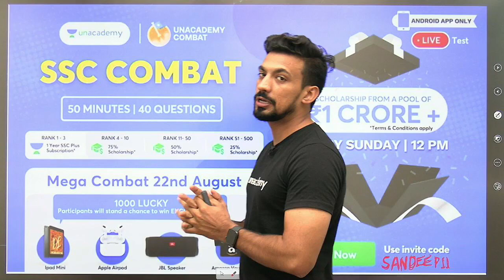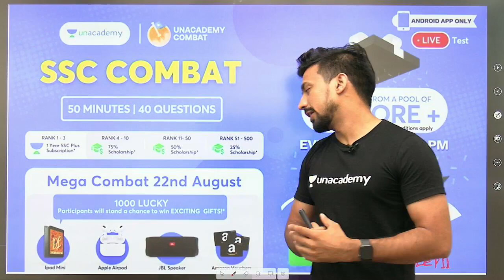Unacademy SSC Combat | Win Amazing Prizes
✿ Morning Shows:
6:45 AM - RNA Show by Ankit Avasthi

✿ SSC, Railway & Other Exams:
8:30 AM - Maths by Ajay Chaudhry
9:00 AM - Maths by Dharmendra Meena
02:00 PM - Mechanical Engg by Vishal Sharma
11:00 AM - GK by Alok Bajpai
11:00 AM - Fluid Mechanics by Vivek Singh
12:00 PM - Maths by Ramesh Kumar
1:00 PM - Maths by Naman Agarwal
3:00 PM - Maths by Rajesh Lamba
4:00 PM - GK by Anurag Singh
5:00 PM - Maths by Ashish Rathi
7:00 PM - GK by Praveen Kumar ( Rajasthan RAS/SI)
8:00 PM - GK/GS by Chetan Meena
9:00 PM - Maths by Dharmendra Meena

✿ 7:30 PM - Current/Burning/Hot Issues by Ankit Avasthi

1. Learn from your favorite Educator
2. Dedicated DOUBT sessions
3. One Subscription, Unlimited Access
4. Real-time interaction with Educators
5. You can ask doubts in the live class
6. Limited students
7. Download the videos & watch them offline